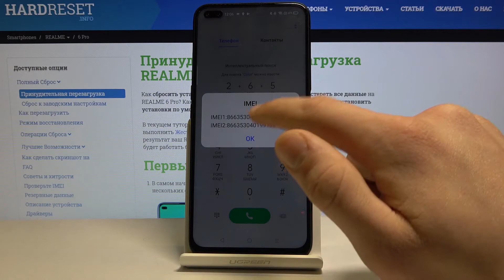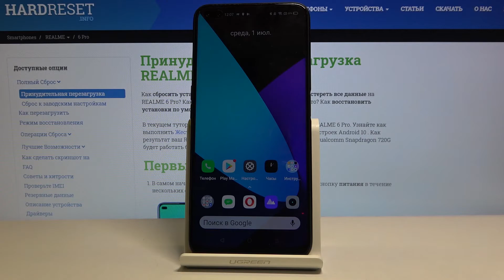Как узнать IMEI и серийный номер на Realme 6 Pro — Секретные коды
Для того, чтобы отобразить номер IMEI или же серийный номер на телефоне есть сразу несколько способов. В сегодняшнем видео наш эксперт как раз о них и расскажет. В данном видеоролике он продемонстрирует, как на смартфоне Realme 6 Pro можно отобразить номер IMEI, а также серийный номер без лишних движений.

Как узнать номер IMEI на Realme 6 Pro? Как отобразить серийный номер на Realme 6 Pro? Какие секретные коды есть у Realme 6 Pro?